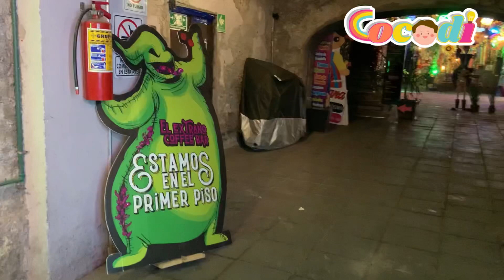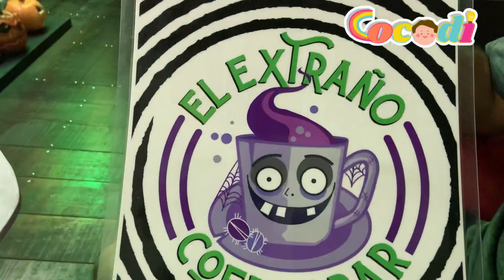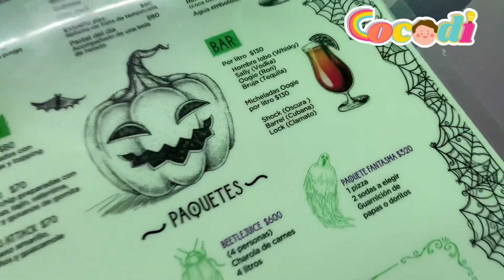EL EXTRAÑO COFFEE BAR 💀💥 ¡Halloween todo el año! 📍CDMX 🇲🇽